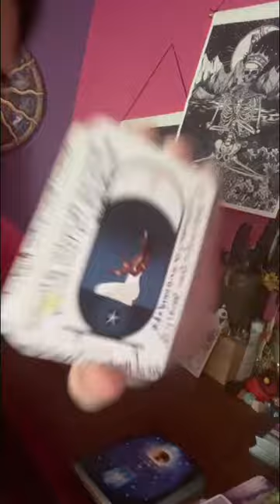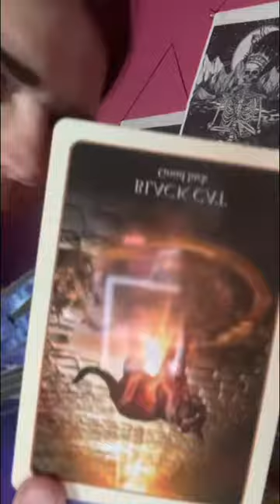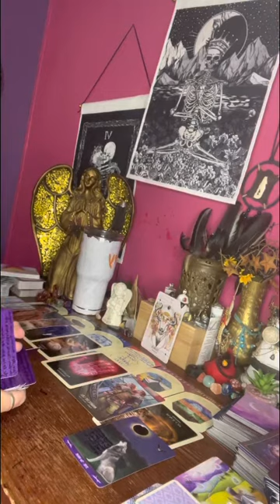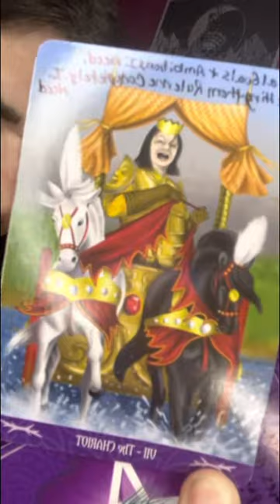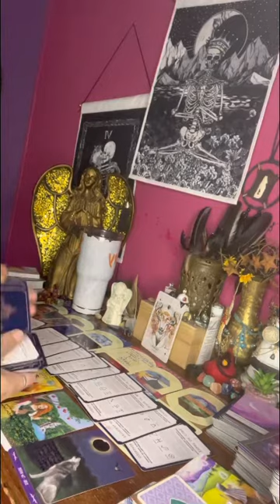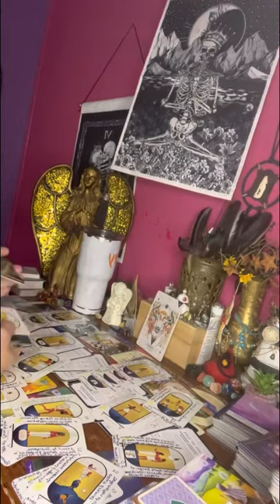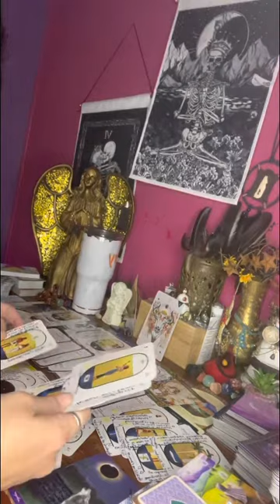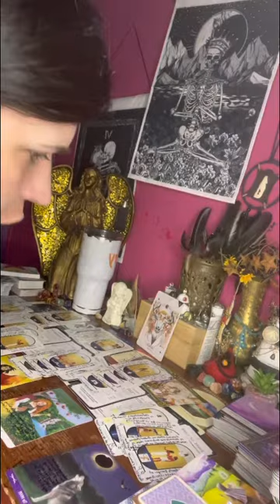Taurus ♉️ empresses out here you need to get away from these bullies & shapeshifters too!!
All these people keep trying to latch onto your energy but what they don’t know is that you know damn well what’s what. They’ve put bits on your computer so your readings won’t get around cause they know your meant to be a ⭐️ star.& someone owes you some money now..

⚠️⚠️Egyptian 🧩time is my 💡 idea. No one has my permission to copy or take the way I do my readings. I personally did not make the deck I use for puzzle 🧩 time but I did write ✍️ from the book the meanings of all the cards & I wrote the letters bigger so u guys could see it better.